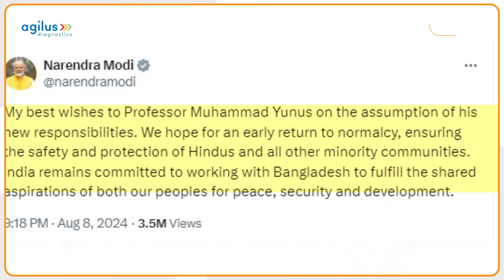Bangladesh के नए PM को PM Modi ने दे दिया सख्त संदेश, हिंदुओं की सुरक्षा को लेकर कही ये बात!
बांग्लादेश में मोहम्मद यूनुस के शपथग्रहण के बाद पीएम मोदी का पहला बयान सामने आया है. पीएम मोदी ने मोहम्मद यूनुस को बधाई देने के साथ ही हिंदुओं और अल्पसंख्यकों की सुरक्षा का ध्यान रखने को लेकर बात कही है